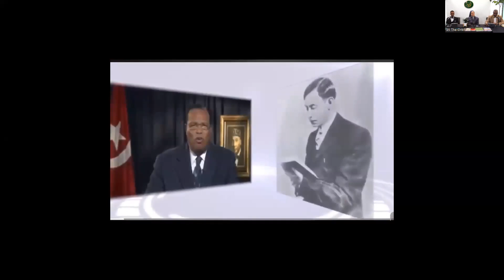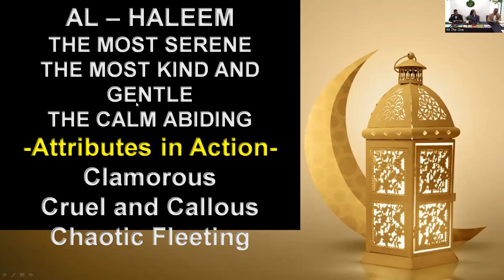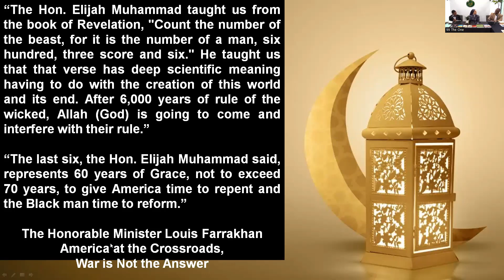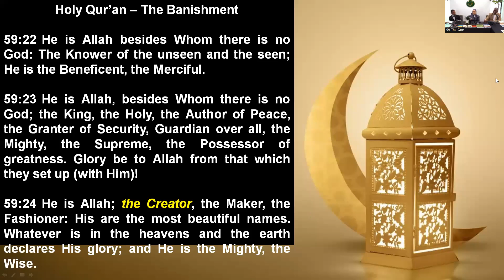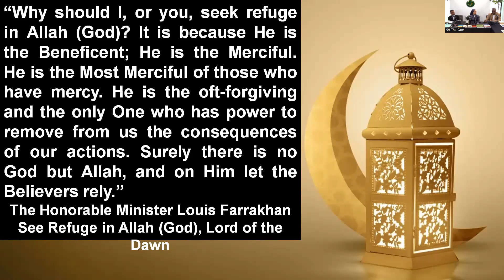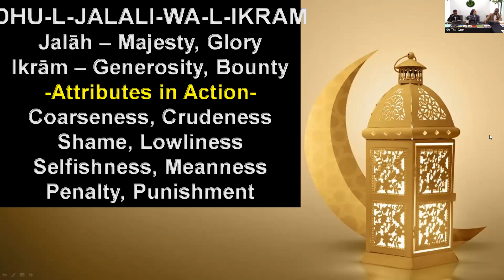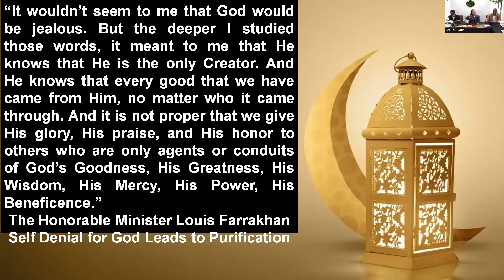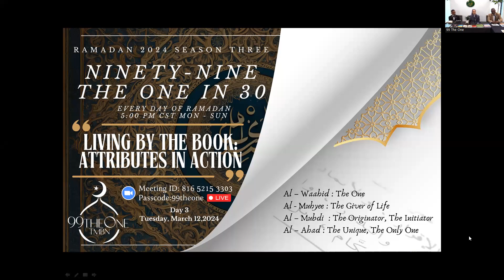Season 3: Ep. 2 99 The One in 30 Days with SW Reg. Min. Dr. Abdul Haleem Muhammad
Ep. 2 Attributes are:
1. Al Haleem: The Most Forbearing
2. Al - Khaaliq: The Creator, The Maker
3. Al – Ghaffar: The All- and Oft- Forgiving
4. Dhul - Jalaali Wal - Ikraam: Possessor of Glory and Honour, Lord of Majesty, and Generosity